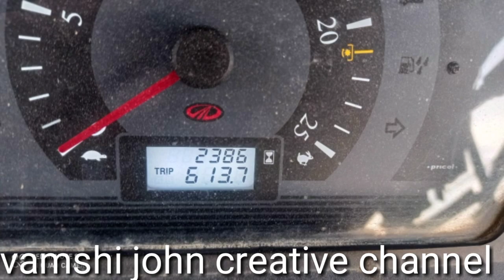2018 model mahindra arjun novo green gold 2 wheel ready for sale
vamshi john creative channel
harvester
mahindra arjun novo green gold
2 wheel harvester ready for sale
reading 2386 hours
location Siddipet